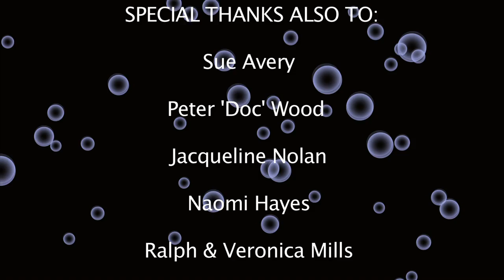Bubble's - Flashmob (SONG on album RETURN)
Sydney based singer songwriter Linda Wood is joined by NM DANCE at the clock fountain in Hornsby Mall for some bubbles, music and dance.  A hot December day in Sydney with people rushing around doing Christmas shopping.  The dancers brought smiles to everyone's faces! Unfortunately the wind kept blowing all our bubbles away but you still see them.  ALBUM "RETURN" FEATURING THE SONG "BUBBLES" TO BE RELEASED ON APRIL 11.